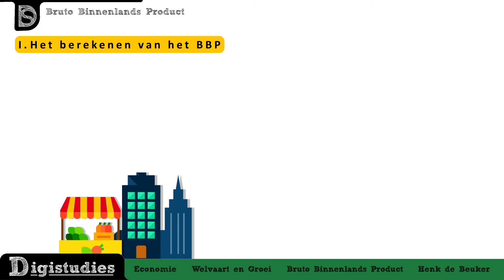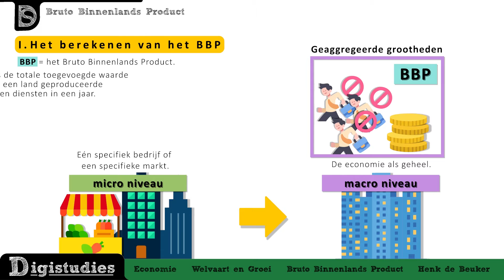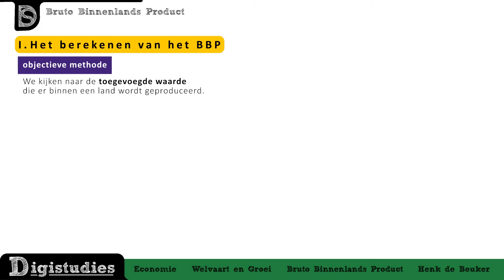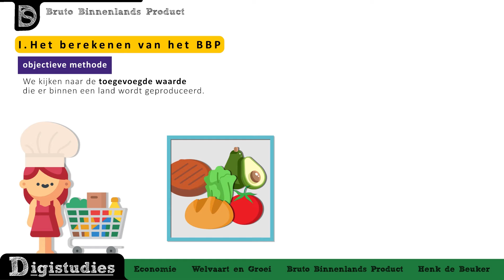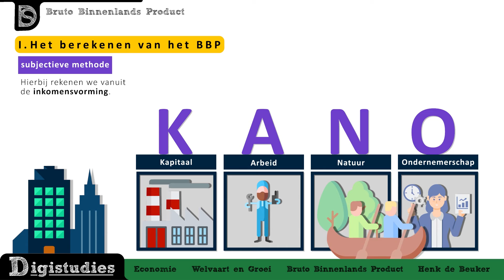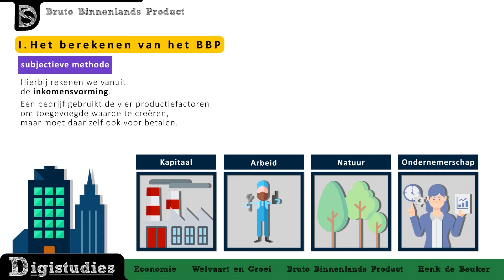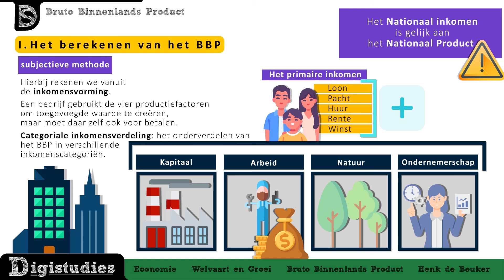Examen economie - Berekening van het BBP I Digistudies (Havo/Vwo)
Wil jij toegang tot meer dan 800 uitlegvideo's/kennisclips voor havo, vwo of vmbo-t? Kijk dan op ga ultiem voorbereid je examen in!

Funfacts:
Leerlingen scoren door Digistudies.nl gemiddeld 1.2 hoger 📈
98,8% van onze alle leerlingen slaagt 🎓
Alle examenstof uitgelegd 🧠
Met bijpassende examenvragen en begrippenlijsten ✅

In deze online economie examentraining video gaan we het hebben over het bruto binnenlands product (BBP). We geven uitleg over de betekenis van het begrip en leggen de verschillende manieren dat je het kunt berekenen uit. Dit onderwerp moet je kennen voor het Havo en Vwo centraal examen.

Hoofdstukken:
00:00 Introductie video
00:42 Wat is het BBP
01:57 Het BBP berekenen
02:11 Objectieve methode
04:21 Subjectieve methode
07:03 besteding methode
07:36 Afsluiting video